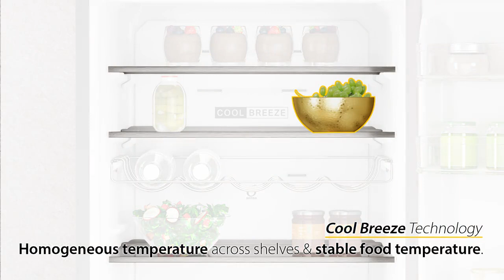Video Whirlpool W7X 94A OX rvs-look koelkast | De Schouw Witgoed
De Whirlpool W7X 94A OX is een vrijstaande koelkast uitgevoerd met een netto inhoud van 263 liter koel en 104 liter vries ruimte. Deze koelkast heeft een energieklasse C label, beschikt over 2 lades en is voorzien van klimaatklasse SN-T.